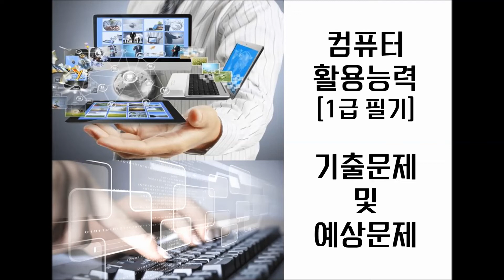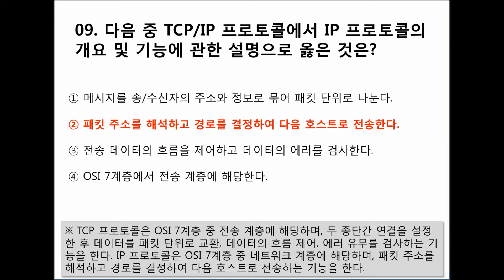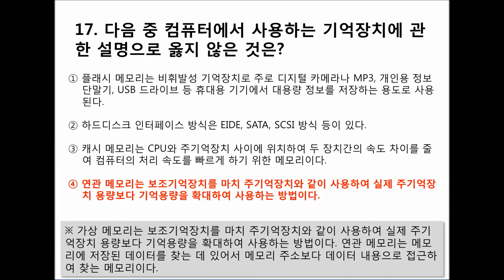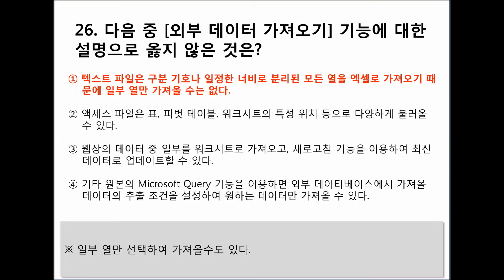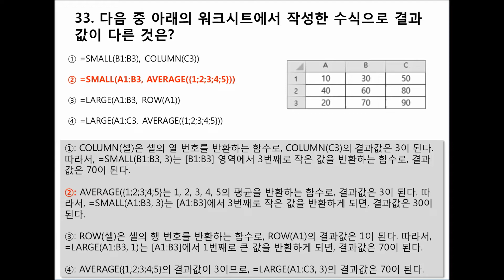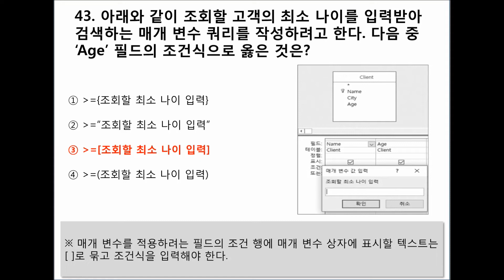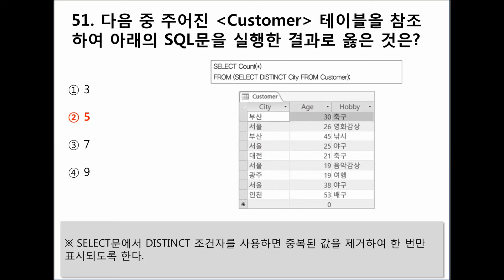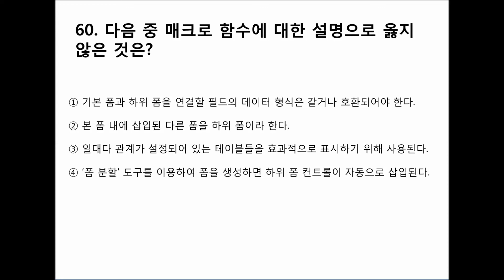[14편, 마지막편]2024~2025년 최신판 컴퓨터활용능력1급 자격증 필기시험 기출문제 및 예상문제